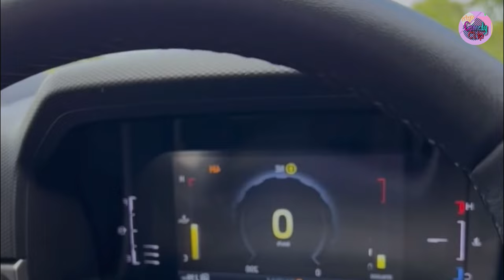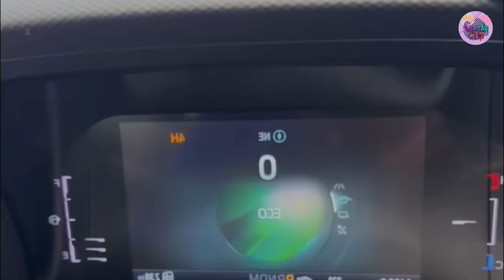រឿង ចេញដើរម្ដងៗ - Comedy Clip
សូមអរគុណ